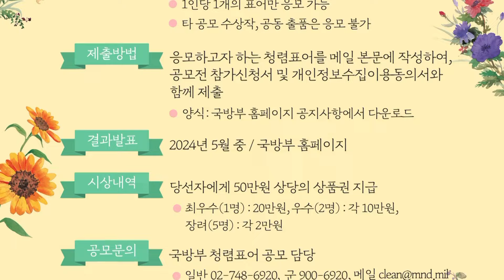국방부, 국방 청렴표어 공모 [국방홍보원]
국방부가 군 내 청렴문화 확산을 위해 국방 청렴표어 공모를 진행합니다.

공모기간은 15일부터 26일까지며, 국군장병과 군무원, 국방부 공무원이면 응모가 가능합니다.

공고주제는 청탁금지법 등 군 내 반부패와 청렴문화 확산이며, 당선자에게는 상품권이 지급됩니다.

자세한 내용은 국방부 감사관실 게시판에서 확인 가능합니다.